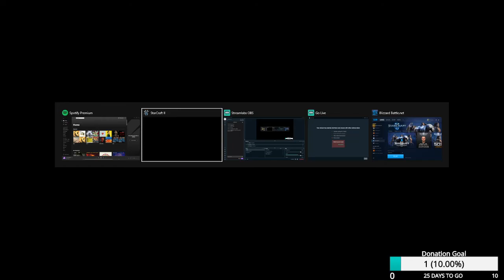Starcraft 2: NEW WINGS OF LIBERTY ACHIEVEMENTS!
I completed a decent amount of the liberty achievements and have more coming in the future!!

Khanstens Social links!